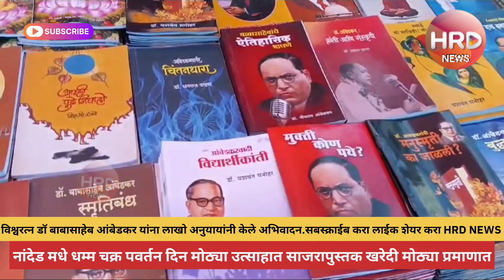नांदेड मधे धम्मचक्र पवर्तन दिन उत्साहात साजरा डॉ बाबासाहेब आंबेडकर यांना लाखोंच्या संख्येने अभिवादन